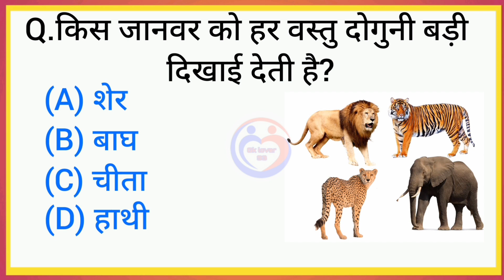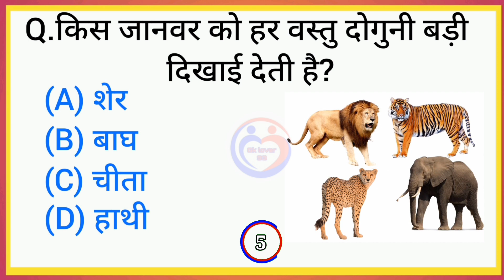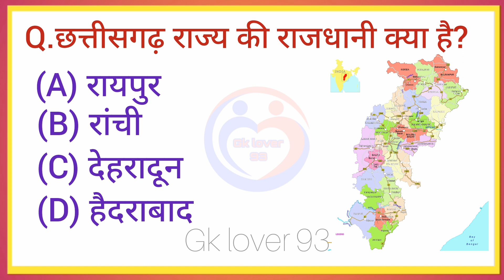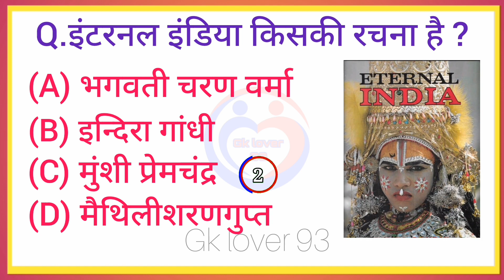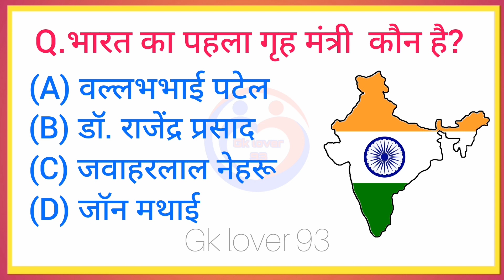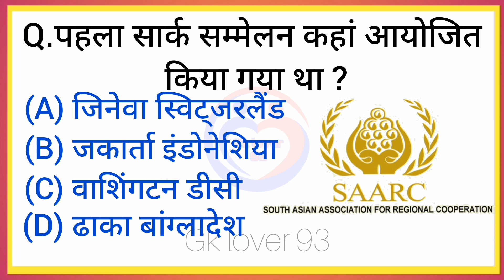Gk Questions And Answers | Gk Quiz | Gk in Hindi | Gk Ke Sawal | GK Question | General Knowledge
Gk Questions And Answers | Gk Quiz | Gk in Hindi | Gk Ke Sawal | GK Question | General Knowledge  P-8

Gk Questions || Interesting Gk || Gk Questions And Answers || General Knowledge || Gk Quiz

top 10 gk questions and answers || gk question || gk in hindi ||

Your Queries 👇

1. GK
2. General Knowledge
3. Important GK Questions and answer for
4. Competitive Exams
5. Quiz Test
6. Gk lover 93
7. Important gk
8. Quiz test
9. competitive quiz
10. competitive general knowledge
11. GK in Hindi
12. general knowledge quiz
13. quiz questions
14. general knowledge questions
15. gk quiz
16. general knowledge questions with answers
17. gk question in hindi
18. GK Question Answer
19. India GK
20. hindi gk
21. samanya gyan
22. gk questions
23. india gk in hindi
24. 2022 gk questions and answers
25. lucent gk
26. lucent gk
27. lucent gk in hindi video
28. lucent GK in hindi
29. lucent geography in hindi
30. lucent geography
31. geography gk question
32. geography gk in hindi
33. lucent 1000 question
34. lucent 1000 prashn
35. lucent gk ka nichod
36. lucent gk important question
37. lucent gk important question in hindi
38. lucent gk important topics
39. lucent ka nichod science
40. lucent for ssc cgl
41. lucent for ssc
42. lucent for railway
43. geography gk
44. lucent mcq
45. lucent mcq in hindi
46. lucent book gk
47. gk
48. gk questions and answers
49. gk question
50. general knowledge
51. gk lover 93
52. gk questions
53. g k
54. general knowledge question
55. g k questions and answers
56. gk ke question
57. question
58. general knowledge questions and answers
59. samanya gyan
60. g.k questions in hindi
61. gk question answer
62. sarkarinaukarigk​​​​​​​​​​​​
63. gk ke sawal
64. knowledge
65. question answer
66. general knowledge questions
67. gk knowledge
68. जनरल नॉलेज
69. जीके
70. gk quiz
71. g.k
72. gk ka question
73. ips question and answer
74. gk
75. gk question
76. gk afroz
77. gk questions
78. gktoday
79.gk tricks
80. gk study adda
81. gk video
82. gk live
83. gk by kumar Gaurav sir
84. gk by khan sir
85. gk today current affairs
86. question
87. सामान्य ज्ञान
88. general knowledge ke question
89. gk knowledge
90. gk dijiye
91. general class
92. general knowledge ki video in hindi
93. general knowledge gk
94. general knowledge questions and answers
95. General knowledge video
96. General knowledge 2023
97. general knowledge for kids
98. general knowledge quiz
99. general knowledge ke question
100. GKLOVER93 ​​​​​​​​​​​
101. GK
102. gk question
103. gk questions and answers
104. general knowledge
105. g k
106. g k questions and answers
107. general knowledge questions and answers
108. gk question answer
109. g.k
110. question answer
111. question
112. जीके
113. gk
114. g.k questions in hindi
115. general knowledge questions
116. knowledge
117. general knowledge question
118. g. k
119. quiz
120. g k question
121. Gk lover 93
122. Gk Lover 93
123. GKLOVER93
124. gk gs
125. gk ke sawal
126. gk ka question
127. जीके क्वेश्चन
128. gk 2024
129. gk 2021
130. gk 2022
131. gk 2023
132. जी के
133. g.k. question with answer
134. answer
135. lucent gk
136. GK 2021
137. GK 2022
138. GK 2023
139. g,k
140. जीके के सवाल
141. gk general knowledge
142. जनरल नॉलेज
143. gk knowledge
144. gk questions and answers 2022
145. gk questions and answers 2023
146. gk questions and answers in hindi
147. GK Police
148. GK IAS
149. GK IPS
150. g. k. question in hindi
151. janral nolej in hindi
152. GK Question 2023
153. GK Question
154. Gk Gk Gk
155. tense
156. current affairs
157. g.k questions
158. gk today current affairs
159. जी के
160. GK
161. GKLOVER93
162. Gk
163. gK
164. G K
165. Gk quiz
166. Gklover93
167. g k​​​​​​
168. G_K​​​​​​​​​​​​
169. g_k​​​​​​​​​​​​
170. G​​​​​​​​​​​​.K
171. GK ki Video
172. Good sawal
173. सवाल आपके जवाब हमारे
174. GK ka सवाल
175. जीके.
176. GK.
177. GK LOVER 93
178. futuretakgk
179. GK Hindi Question
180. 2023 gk